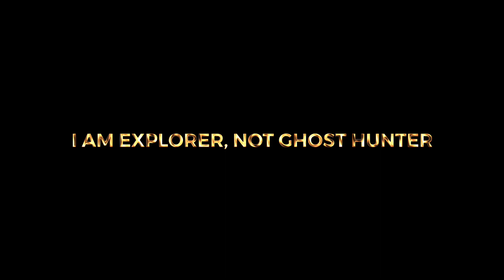BANGLO LAMA PORT DICKSON..POKOK BESAR DI TENGAH-TENGAH..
Perjalanan vlog kali ini saya teruskan ke Port Dickson,N9 yang menjadi tarikan pelancong kerana pantainya yang cantik dan menarik untuk dikunjungi..

Namun di sebalik itu,berhampiran sebuah hotel tinggal..tersembunyinya sebuah banglo lama yang terbiar puluhan tahun lamanya..sehinggakan satu pokok besar ‘hidup’ di tengah-tengah rumah ini..
Juga keadaan sekeliling yang dipenuhi daun-daun kering dan akar menjalar..

Menimbulkan tanda tanya mengenai asal usul banglo ini…
Ikuti rakaman penuh untuk mengikuti pengalaman eksplorasi kali ini..☺️

Selamat menonton.

Assalamualaikum.